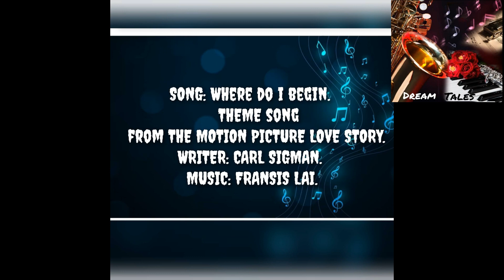LOVE STORY | ALTO SAXOPHONE| SAIBAL SEN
COURTESY : TOMPLAY INTERACTIVE SHEET MUSIC WITH BACKING TRACKS.
NEITHER IT IS PROMOTIONAL NOR IT IS MADE FOR ANY FINANCIAL BENIFITS.
ALTO SAXOPHONE
TOMPLAY INTERACTIVE SHEET MUSIC WITH BACKING TRACKS
R & B